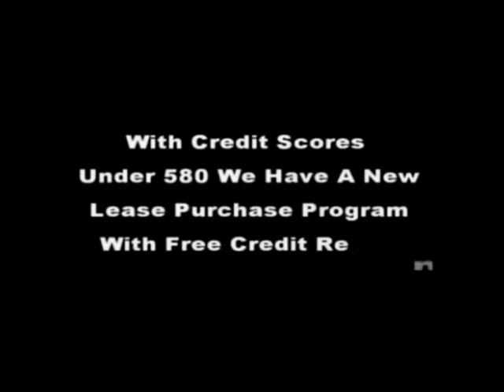covington ga hud foreclosures $100 Down ] steve 706 840-4663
for more details on covington ga hud foreclosures,covington ga best hud foreclosure only requiring a $100 down payment we have covington ga and all metro atlanta best $100 down hud foreclosures and bank owned foreclosures so do miss out on the saving foreclosures offer today buyers, call steve hale today 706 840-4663 or 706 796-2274 for a free list of available homes in the area you choose, foreclosure in covington ga,
foreclosed homes newton county,
homes for sale in covington ga by owner,
section 8 covington ga,
covington ga homes for rent,
foreclosed homes for sale
trulia
zillow,